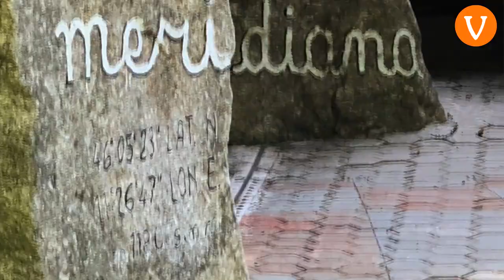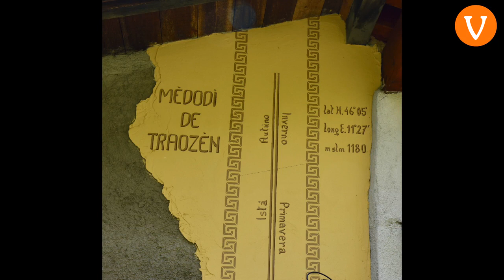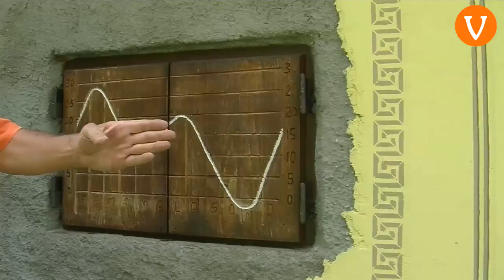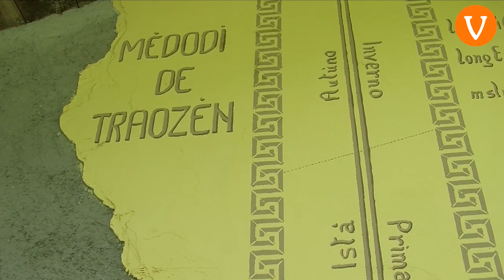SPECIALE MERIDIANE IN VALSUGANA - INTERVISTA A MAURO GIONGO (prima parte)